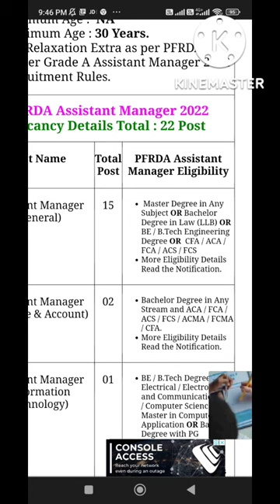Pension Fund Regulatory and Development Authority Requirement 2022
ollover job